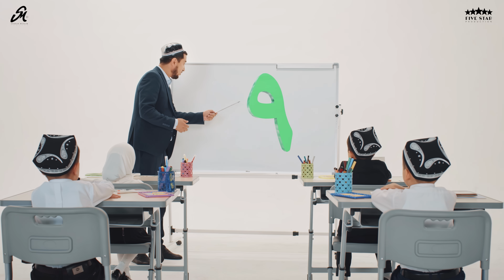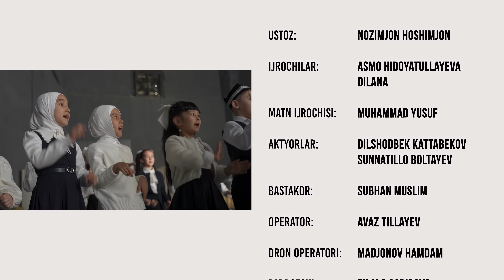Arab raqamlari | Arabic numbers song | أَلْأَرْقَامُ ألْعَرَبِيَّةُ | Арабские цифры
*ARAB RAQAMLARI*

0:05  *Aziz bolajonlar men dunyo ilm fanida katta kashfiyotlar qilgan olimlarimizni o’zimning “Ajdodlar kashfiyotlari” nomli asarimda bayon qilib kelmoqdaman. Ulardan biri nolni kashf etgan Al-Xorazmiydir…*

00:40  1, 2, 3, 4, 5, 6, 7, 8, 9, 10!!!
01:21  Bir salom berish uchun toʻxtadi
01:26  Ikki dehqonchilik qilish uchun keldi
01:31  Uch bir bilan ikkidir
01:37  Toʻrt ikki bilan ikkidir
01:52  1, 2, 3, 4, 5, 6, 7, 8, 9, 10!!!
02:12  Besh shakarli to'rtga o'xshaydi
            Olti oʻylash uchun toʻxtadi
02:22  Yetti yulduzga nazar solmoqda
            Sakkiz yettining teskarisidir
02:42  1, 2, 3, 4, 5, 6, 7, 8, 9, 10!!!
03:37  Bobomning hassasi toʻqqizga oʻxshash
            Nol bilan birga bir tursa o'n bo'ladi
04:08  1, 2, 3, 4, 5, 6, 7, 8, 9, 10!!!

05:13   *Аziz bolajonlar, bobomiz Muhammad ibn Muso al-Xorazmiy «Аl-Jabr val-muqobala» kabi hisob ilmi, hisob usullari, jamlash, ko'paytirish, bo'lish va kasr chiqarish bobida ko'plab kitoblar yozib, dunyo ilmiga katta xissa qo’shdilar. Аlgoritm, algebra atamalari ushbu olimning ismlari va asarlaridan kelib chiqqan.*
*Endi ilmiy kashfiyotlarni rivojlantirish siz yoshlarning zimmangizdadir.*

*أَلْأَرْقَامُ ألْعَرَبِيَّةُ*

أولادي الأعزاء، لقد قمت بوصف علمائنا الذين حققوا اكتشافات عظيمة في علوم العالم في عملي بعنوان "اكتشافات الأجداد". ومنهم الخوارزمي الذي اخترع صفرا

وَاحِد إِثْنَانْ ثَلَاثَهْ أَرْبَعَهْ خَمْسَهْ سِتَّهْ سَبْعَهْ ثَمَانِيَهْ تِسْعَهْ عَشَرَهْ

وَقَفَ الْوَاحِدُ لِيُسَلِّمَ
جَاءَ الْإِثْنَانِ لِيَحْرُثَ
وَثَلَاثَهْ وَاحِدُ وَإثْنَانْ
وَالْأَرْبَعَه إِثْنَانْ وَاثْنَانْ

وَالْخَمْسَه كَعْكَ بِالسُّكَّرِ
وَالسِّتَّه وَقَفَتْ لِتُفَكِّرَ
وَالسَّبْعَه تَنْظُرُ للنَّجْمَه
وَثَمَانِيَةٌ عَكْسُ السَّبْعَه

وَعَصَا جَدِّي مِثْلُ التِّسْعَه
وَالصِّفْرُ مَعَ الْوَاحِدِ عَشَرَه

أولادي الأعزاء، جدنا محمد بن موسى الخوارزمي ساهم كثيرًا في تطوير العلوم  من خلال تأليف العديد من الكتب في الرياضيات وطرق الحساب وجمع الكسور وضربها وقسمتها وطرحها، مثل "الجبر والمقابلة". مصطلحا ألغوريتم وعلم الجبر مشتقان من اسم هذا العالم وتسمية كتابه.
الآن الأمر متروك لكم أيها الشباب لتطوير الاكتشافات العلمية.